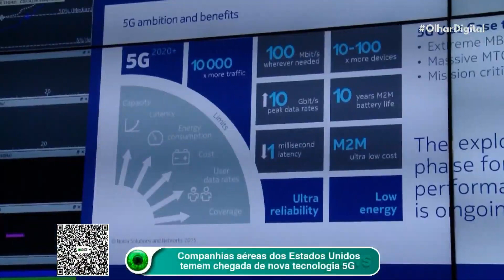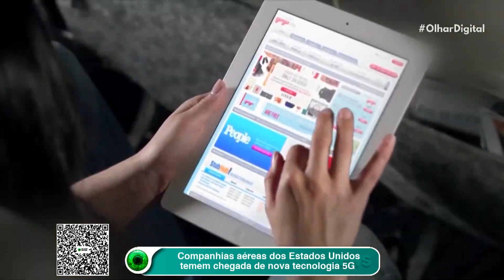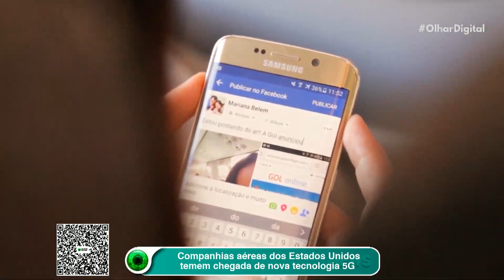Governo chinês pressiona empresa alemã a cortar laços com a Lituânia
O governo chinês está pressionando a fabricante de autopeças alemã Continental a parar de usar componentes feitos na Lituânia. A medida traz mais tempero para o atrito entre a China e o pequeno país báltico.